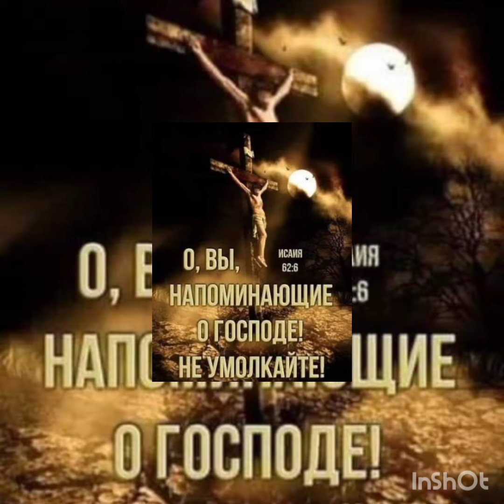О, вы, напоминающие о Господе! не умолкайте, —Исаия 62:6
Молитва Покояния Вслух
Дорогой Господь!
Я прихожу к тебе сейчас в молитве во Имя Иисуса Христа.
Я благодарю Тебя, что Ты сейчас меня слышишь.
И я так прошу Тебя – прости меня, прости мне все мои грехи: осознанные и неосознанные.
Иисус, я верю, что Ты – Сын Божий!
Очисти меня, омой меня от всякого греха.
Иисус, войди в моё сердце, стань моим Господом и Спасителем.
Возьми меня, всю мою жизнь и веди меня по этой жизни за Собой.
Я принимаю решение сегодня – верить Тебе всегда и доверять Тебе всегда.
Благодарю Тебя, Господь, что Ты услышал и ответил, и принял меня, и дал мне спасение от всякого греха и жизнь вечную с табою Господь.
Во Имя Отца, Сына и Святого Духа, аминь.

Мы верим, что Вы искренне молились, и Бог услышал Вас, и простил все Ваши грехи. С этого момента Бог – Ваш Отец, а Иисус – Ваш лучший друг. Читайте Библию, живите с Богом, молитесь и пусть Ваша жизнь наполнится смыслом и верой в вечность!

Как в Адаме все умирают, так во Христе все оживут,
1-е послание Коринфянам 15:22

сказываю вам, что подаст им защиту вскоре. Но Сын Человеческий, придя, найдёт ли веру на земле?
Евангелие от Луки 18:8

потому что и Христос, чтобы привести нас к Богу, однажды пострадал за грехи наши, праведник за неправедных, быв умерщвлён по плоти, но ожив духом,
1-е послание Петра 3:18

потому что закон духа жизни во Христе Иисусе освободил меня от закона греха и смерти.
Послание к Римлянам 8:2

Иисус громким голосом воскликнул: «Отец! В руки Твои предаю Мой дух!» — И с этими словами испустил последний вздох.
Евангелие от Луки 23:46

родит же Сына, и наречешь Ему имя Иисус, ибо Он спасет людей Своих от грехов их.
От Матфея святое благовествование 1:21

«Но слава Богу, Который всегда ведёт нас к победе через Христа и через нас разносит повсюду благоуханное знание о Нём. Потому что мы — Христово благовоние, вознесённое к Богу ради тех, кто стоит на пути к спасению, и тех, кто находится на пути к погибели. Для тех людей, кто находится на пути к погибели, — это зловоние, исходящее от смерти и ведущее к смерти. Для тех же, кто на пути к спасению, — благоухание, исходящее от жизни и ведущее к жизни. Так кому же всё это по плечу?»
2-е к Коринфянам 2:14-16